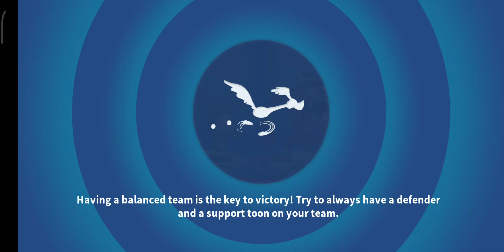[AW46] APEX PREDATORS - FOREST CANNON E ⭐⭐⭐ [LOONEY TUNES WORLD OF MAYHEM]